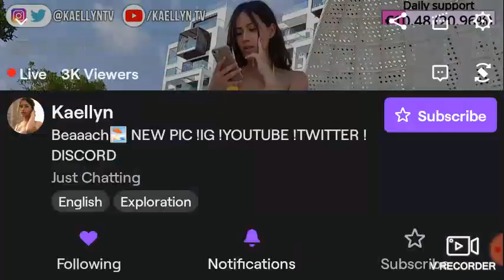20201210 041446 854x480